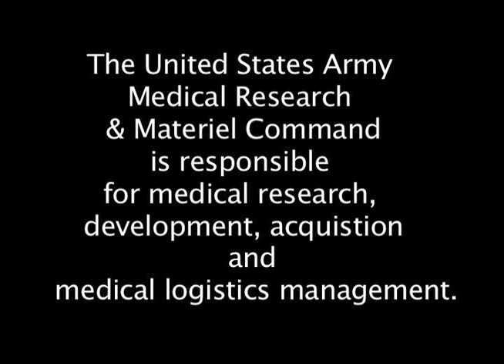USAMRMC Military Infectious Diseases Research Program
The MIDRP's primary topics of interest.